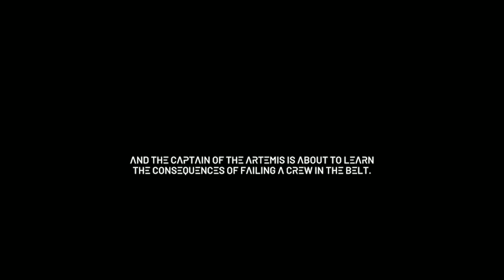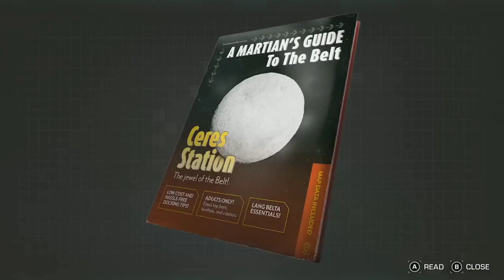THE EXPANSE A TELL TALE SERIES - PART 1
The Expanse: A Telltale Series is an episodic adventure game co-developed by Telltale Games and Deck Nine. Its five episodes will release between July and September 2023 for PlayStation 5 and 4, Microsoft Windows, and Xbox Series X/S and One. It is a prequel to the television series The Expanse.